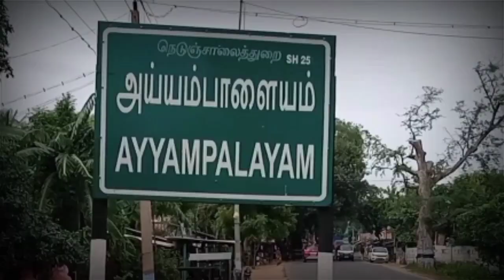Ayyampalayam Village - Trailer | VK Heart killer's | My area | All, Details | Official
Ayyampalayam - Trailer | VK Heart killer's | My area | All, Details | Official
VK Heart killer's present Ayyampalayam village in all details Smile boy vijay film